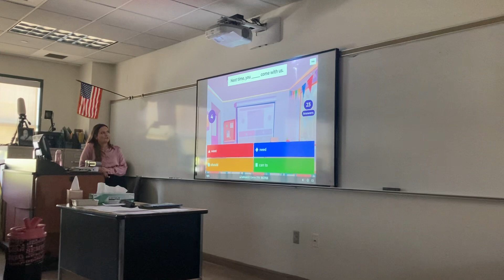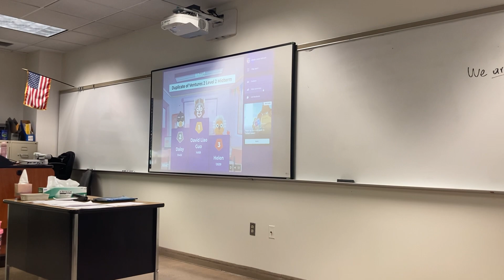Pasadena City College and Foothill Campus